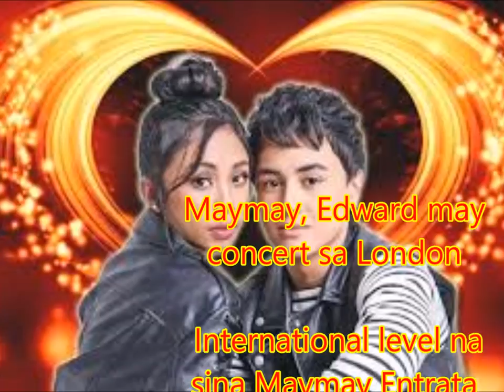Maymay, Edward may concert sa London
Philippines News today : Entertaiment scandals

 International level na sina Maymay Entrata at Edward Barbers na nakatakdang mag-concert para sa mga Kapamilya sa London.
Sa Hulyo na ang concert kaya si Maymay, hindi na maitago ang excitement.
"Masayang masaya ako kasi libre, tapos London pa, my gosh! Sa ‘PBB’ nakalibre ako ng Hong Kong. Ngayon London naman. Hindi ko na talaga palalampasin ito at ie-enjoy ko talaga 'to," aniya.
Excited rin si Edward dahil matatapat sa kanyang birthday ang London trip nila.
"I think it will be around my birthday [in July] and I'm happy because I will spend my birthday in England and I have the chance to meet my grandparents there," sabi ni Edward.
Sa blessings na tinatamasa ngayon ng MayWard, importante para kay Maymay na huwag kalimutan ang kanyang pinagmulan.
Maliban sa kanilang paparating na concert sa London, aabangan rin ang kauna-unahang pelikula nina Maymay at Edward na "Loving in Tandem" kasama sina Kisses Delavin at Marco Gallo.